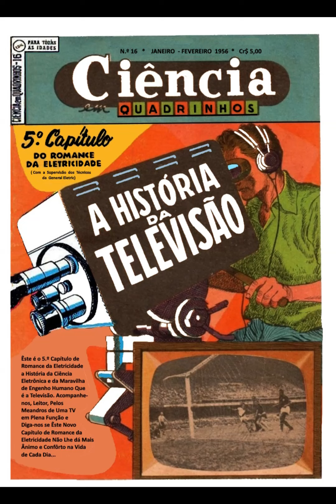CIÊNCIA EM QUADRINHOS ‐ A HISTÓRIA DA TELEVISÃO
CIENCIA EM QUADRINHOS (Revista Bimestral de Divulgação Histórica e Científica)
JANEIRO E FEVEREIRO - 1956.